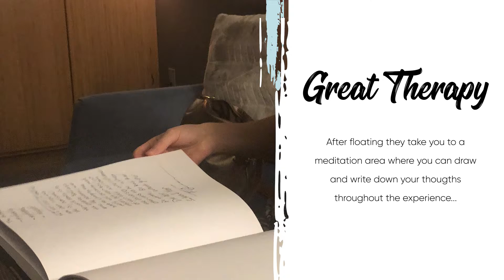Just Float Experience in Pasadena - Float Therapy for your body, mind, and spirit!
Some people call it sensory deprivation, others just floating therapy, but regardless of how you call it, we all agree that is one of the best relaxing therapies you can experience!

On this video, I share with you my 1st time going to a float chamber; isolated on a space completely for yourself, with no sound or external interactions whatsoever, is just you immerse on a deeply relaxing stage.

▶• • Camera gear and accessories I use on my trips & videos • •